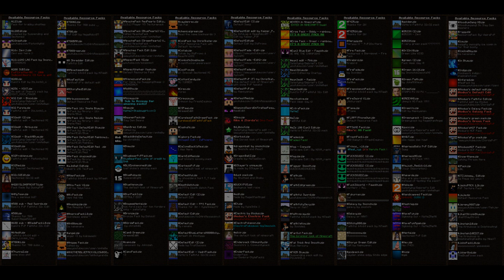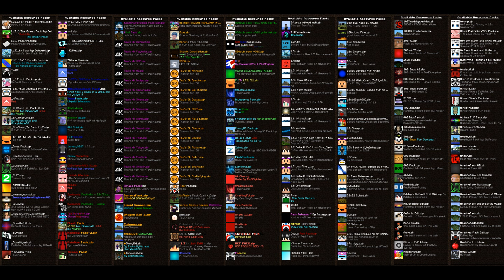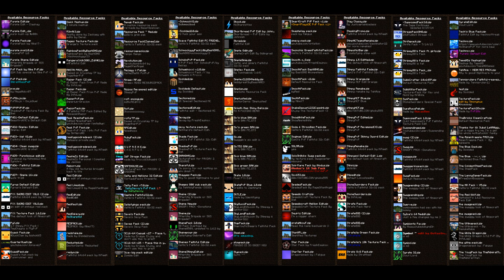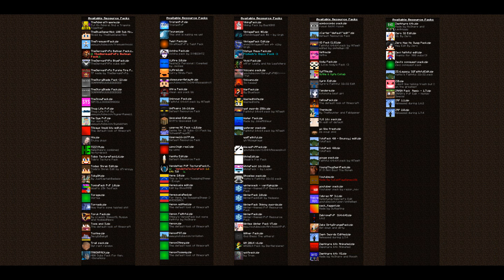2000+ Resource Packs Folder Release Download | Minecraft PvP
Hey I'm releasing my Resource Pack Folder with 2350 Packs and 45GB. Took me one month to upload all :')
I hope not a single pack is in there twice and all of them work since I checked them all :D
Your browser might be lagging when opening the Mega-Link because of the big folder sry :/
~dreZvynDE